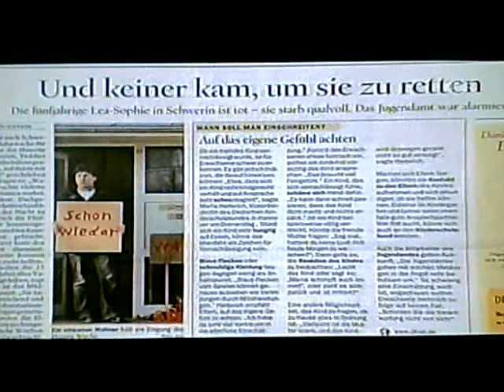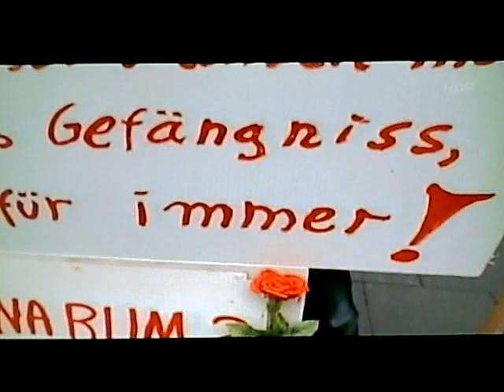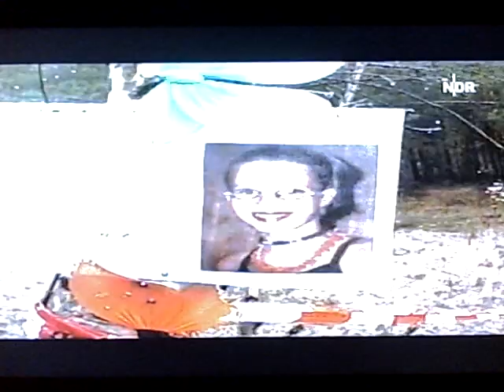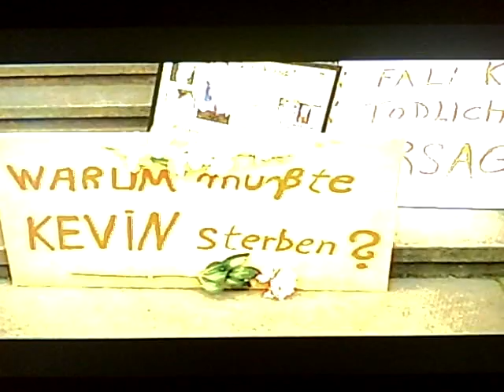Timo Tasche - Seine Arbeit als Demonstrant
Timo Tasche als Demonstrant Timo. Quelle: NDR/DVD  Wer macht die Warum Schilder? /// Warum Schilder an Tatorten